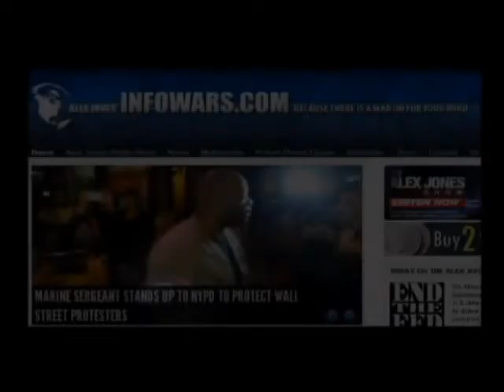Staying Healthy Naturally with Pharmacist Ben Fuchs